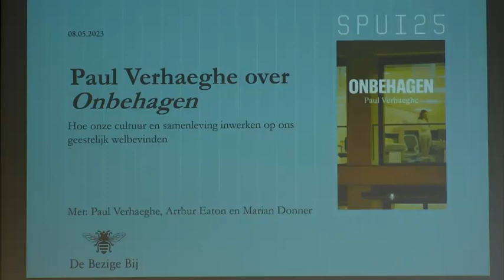Paul Verhaeghe over Onbehagen. Hoe cultuur en samenleving inwerken op ons geestelijk welbevinden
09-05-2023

Een gevoel van onbehagen maakt deel uit van ons mens-zijn. In zijn nieuwe boek Onbehagen laat Paul Verhaeghe zien dat iedere tijd een eigen gevoel van onbehagen kent, met de daarbij horende typische problemen – zoals in onze tijd een burn-out, het imposter-syndroom, de angst om uitgesloten te worden en een groeiende maatschappelijke onrust ondanks de stijgende welvaart. Tijdens de presentatie van Verhaeghes nieuwe boek geeft Marian Donner een laudatio en voelt psycholoog en filosoof Arthur Eaton hem aan de tand over het menselijk onbehagen anno 2023.